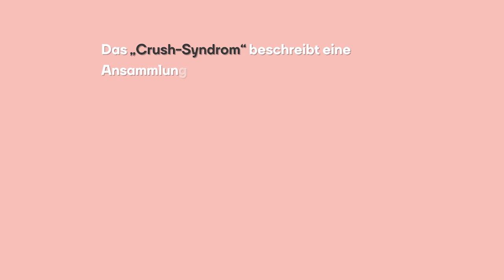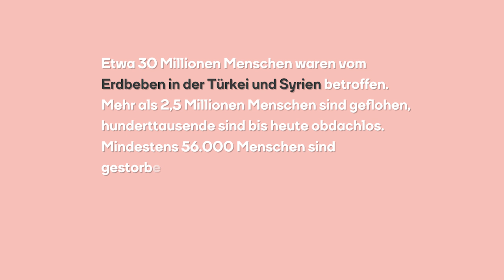Erdbeben in der Türkei und Syrien: "Der Weltuntergang"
Am 6. Februar erfährt Majdy, dass seine Eltern beim Erdbeben in der Türkei und Syrien verschüttet wurden. Ein Nachbar hört jedoch noch ein Klopfen aus ihrer Wohnung. Aus Verzweiflung macht er sich von Innsbruck aus auf den Weg, um sie zu suchen.

Bei uns erzählt Majdy über seine Reise, seine Eindrücke aus dem Erdbebengebiet und dem Schicksal seiner Eltern.

00:00 Intro
00:23 Majdys Vorgeschichte
01:07 Das Erdbeben in der Türkei
03:05 Die Eltern sind verschüttet
03:51 Der Weg nach Antakya
04:48 Ankunft in den Trümmern
06:21 Majdy hört eine Stimme
07:41 Die Eltern werden gefunden
09:11 Die Leiche des Vaters
10:39 Der Tod der Mutter
11:47 Das "Crush-Syndrom"
12:49 Die letzte Reise
15:06 Zubeida und Mohammad